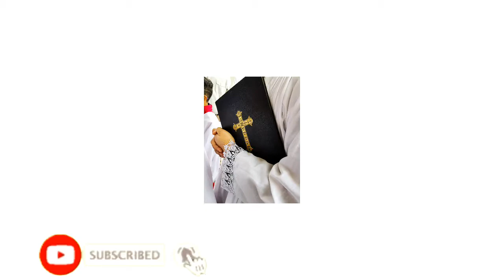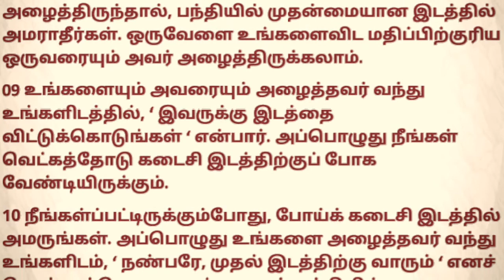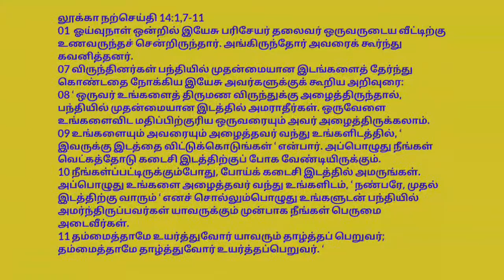31-10-2020 இன்றைய இறைவார்த்தைக் கதை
இன்றைய இறைவார்த்தைக் கதை...

மறையுரை கதை

“தாழ்ந்தோரை உயர்த்துவார்”
ஒரு அழகிய குடும்பத்தில் மூன்று ஆண் குழந்தைகள் பிறந்தனர். அந்த குழந்தைகளின் தந்தை மூவரையும் மிகச் சிறந்த மருத்துவர் ஆக்க வேண்டும் என்ற ஆசை. இதனால் மூவரையும் மிகச் சிறந்த பள்ளியில் படிக்க வைத்தார். ஆனால் மூன்றாவது மகன் அந்தோணி மட்டும் படிப்பில் சற்று பின்தங்கியே இருந்தார்.அவர் பன்னிரெண்டாம் வகுப்பு பொதுத்தேர்வில் தோல்வி அடைந்தார். ஆனால் கணிதத்தில் அதிக மதிப்பெண் பெற்றார். தேர்வில் தோல்வியடைந்தால் அவரின் தந்தை அவரை வீட்டை விட்டு வெளியே துரத்தினார்.வீட்டை விட்டு வெளியே வந்த அந்தோணிக்கு என்ன செய்வது என்று தெரியவில்லை. ஒரு ஆலயத்திற்கு சென்று அழத்தொடங்கினார். அவர் அழுவதை கவனித்த குருவானவர் அவரிடம் நடந்தவற்றை கேட்டார். அந்தோணி தனக்கு  நடந்த அனைத்தையும் கூறினார். அவருக்கு கணிதத்தில் அதிக ஈடுபாடு இருந்ததை கவனித்த குரு , சற்று நேரம் அவருக்கு ஆலோசனை கூறிவிட்டு அவரை அந்த ஆலயத்தின் கணக்கு வழக்குகளை பார்க்கும் பொறுப்பில் அமர்த்தினார். இவரும் குருவானவர் கொடுத்த வேலையை பணிவோடு ஏற்று செயல்பட தொடங்கினார். ஒரு நாள் ஒரு பணக்காரர் அந்த கோவிலுக்கு வந்தார். அவர் குருவானவரிடம் பேசிக் கொண்டிருக்கையில் அந்தோணியைப் பற்றி விசாரித்தார். குருவானவர் அந்தோனியைப் பற்றியும் அவன் செய்யும் வேலையைப் பற்றியும் கூறினார். அந்த பணக்காரர் மிகவும் வியப்புகுள்ளானவராய் அந்தோணியை தன் கம்பெனியின் கணக்குகளைப் பார்க்க அழைத்துச் சென்றார். அவர் அங்கும் நன்றாக வேலை செய்ததால் அவருக்கு பதவி உயர்வு கிடைத்து . பின் அந்தோணி மிகச் சிறந்த பணக்காரர் ஆனார். அந்தோணியின் உயர்ந்த நிலையை பார்த்த அவரின்  தந்தை அவனிடம் மன்னிப்பு கேட்டார். இதைத்தான் இன்றைய நற்செய்தியில் இயேசுவும் “தாழ்த்தப்பட்டோர் உயர்வடைவர்” என்கிறார். நாம் நம் வாழ்வில் பலவற்றால் தாழ்த்தப்பட்டாளும் ஒரு நாள் நிட்சயம் உயர்வடைவோம். எனவே எனக்கு அனைத்தும் தெரியும் என்று பெருமை அடித்துக் கொள்ளாமல் வாழ்வோம். ஏனென்றால் அனைத்தும் தெரிந்தவனுக்கு எதுவும் தெரியாமல் போகலாம். எதுவும் தெரியாதவன் அனைத்தும் தெரிந்தவன் ஆகலாம்.
தாழ்ந்தோரும் உயர்வடைவர்.
நன்றி.